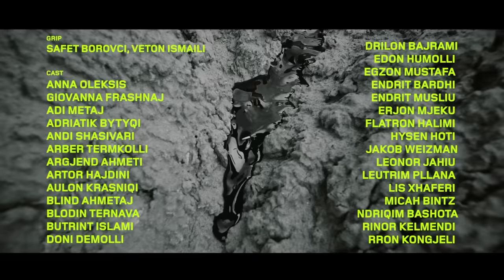Ledri Vula - TTZ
Lyrics: Ledri Vula
Film by: Supercut
Directed by: Besian Durmishi
Producer: Adea Kelmendi